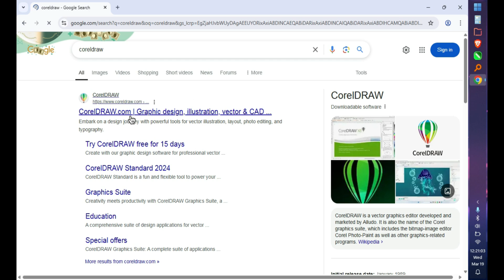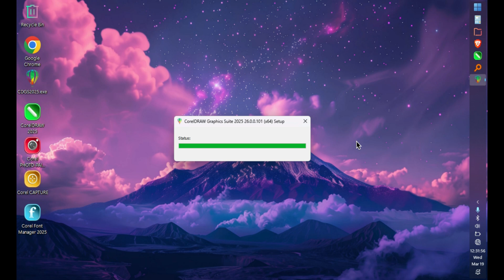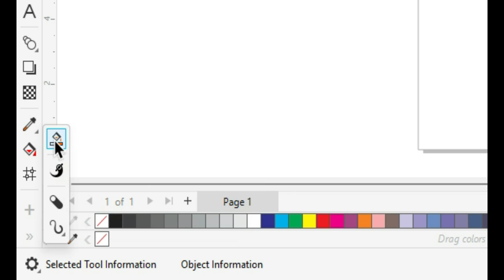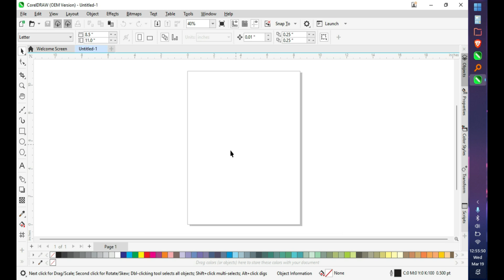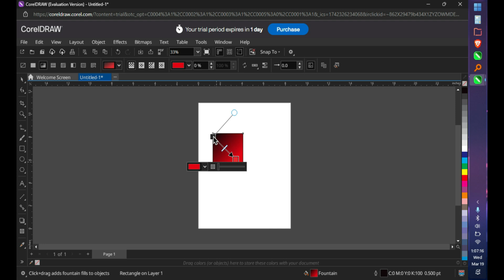CorelDRAW 2025 - Download & Install!⚡ For Free! Stop Using Fake Version - Corel Install step by step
CorelDRAW 2025 Download & Install Original Version For Free! Without Any Error - CorelDRAW 2025 Complete Download and Install Process in 2025!

CorelDRAW Web - How to use CorelDRAW Web Process

Today we are going to install CorelDRAW 2025 without any errors if you just build your new pc or want to upgrade your CorelDRAW then this video will help you out Video

CorelDRAW Graphics Suite is your complete kit of professional design tools to deliver stunning vector illustration, page layout, photo editing, and typography projects with complete efficiency.

Graphic Center

Thank..
 For supporting..